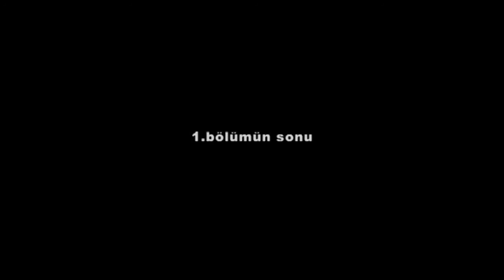YAKUPDERVİŞ KÖYÜ KÜLTÜR ŞENLİĞİ (1.bölüm)